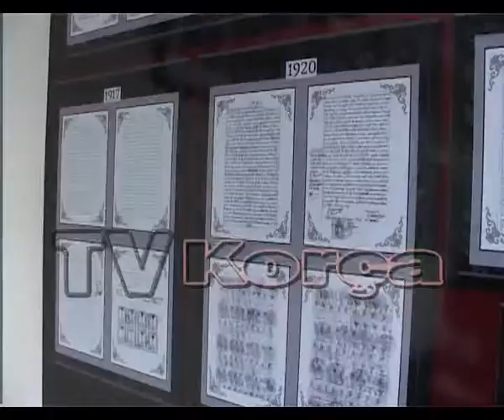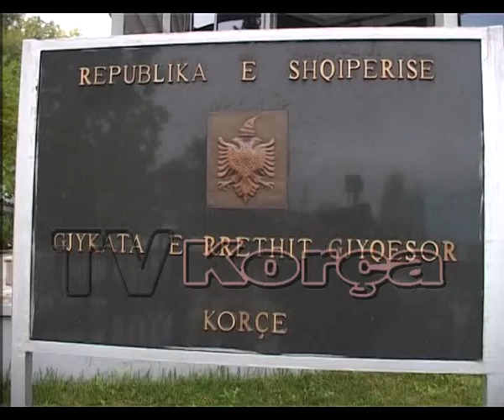Ekspozohen dokumentat 100 vjecare te Gjykates se Korces